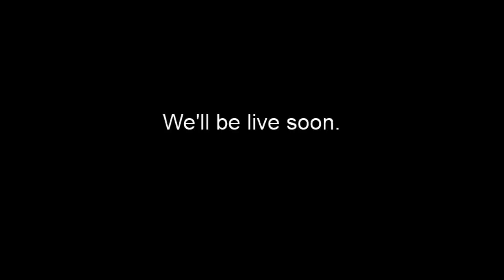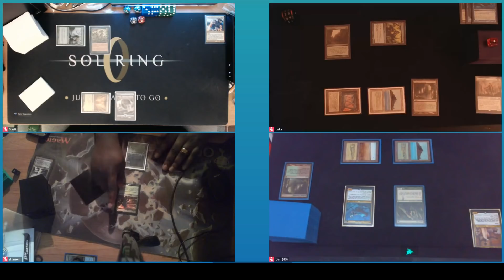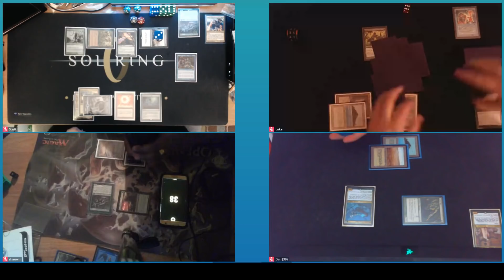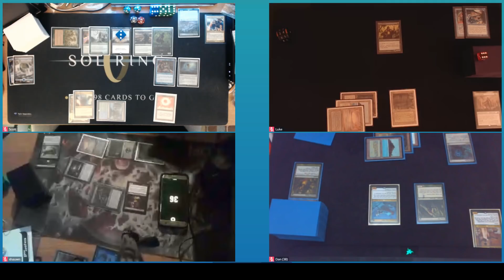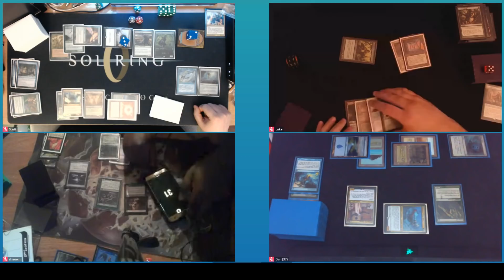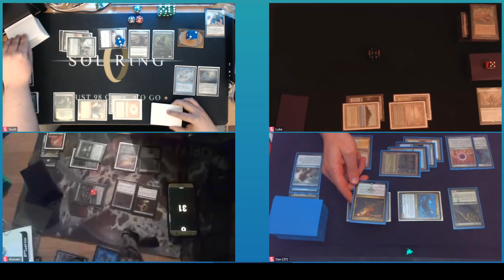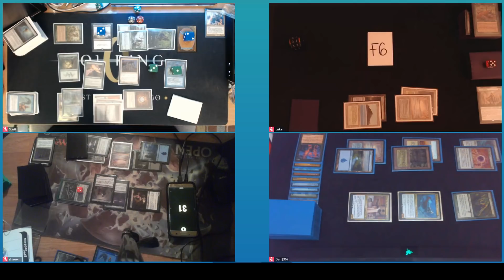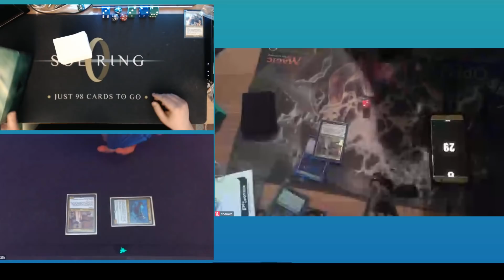cEDH w/Laboratory Maniacs Dan & Luke - Shuffle Hulk vs. Bant Bird Nexus vs. Doomtide vs. FCT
I was joined by LabManiacs Dan and Luke on this special edition of the weekly stream. Special thanks to them for coming out. Some very good gameplay inside.

Support The Lab Men!

Decklists -

Dan - Dan wanted me to tell you to just play PST so...